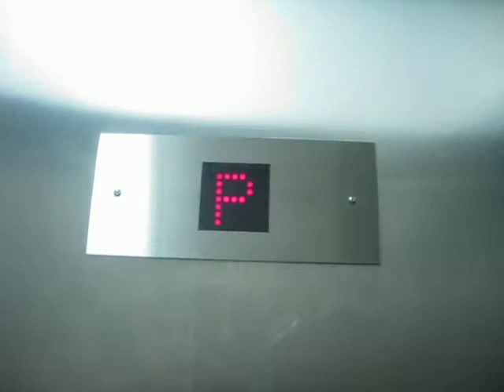Richmond Elevator at Hastings Safeway Store#4911 Burnaby Heights